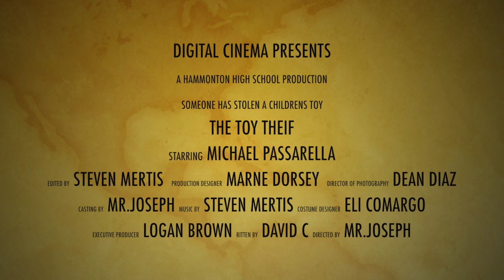Combo Trailer-Steven Mertis